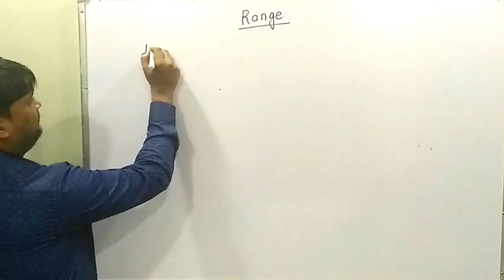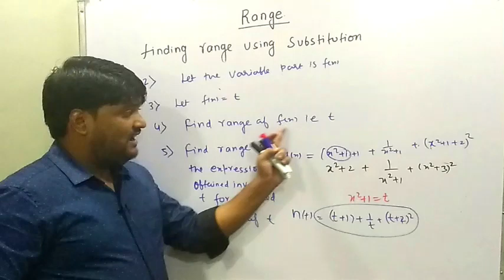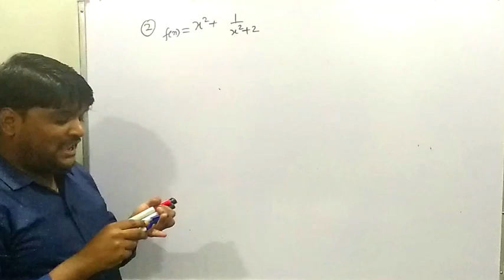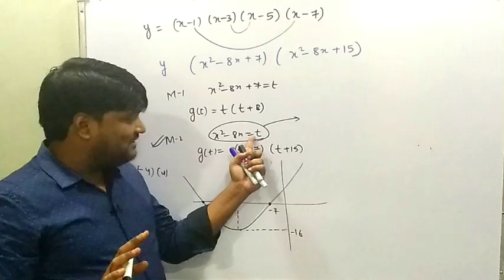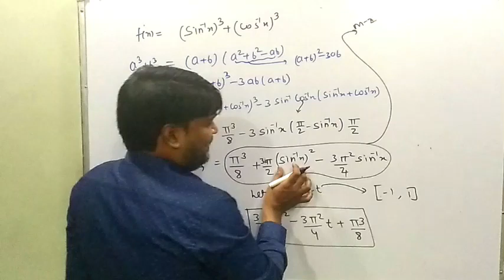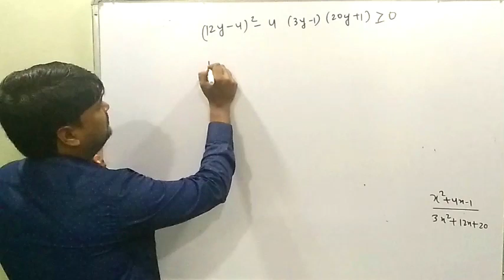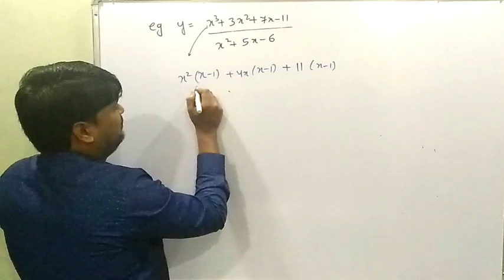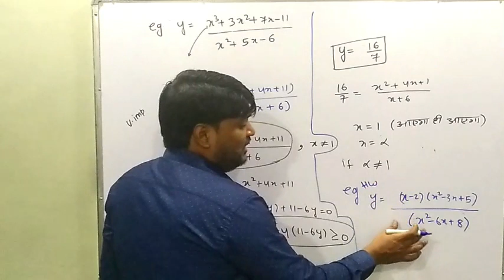FUNCTION LECTURE 13(RANGE OF FUNCTION PART 3) 11TH JUNE